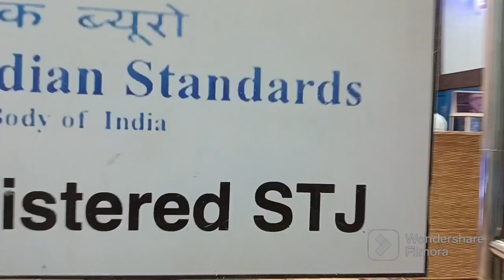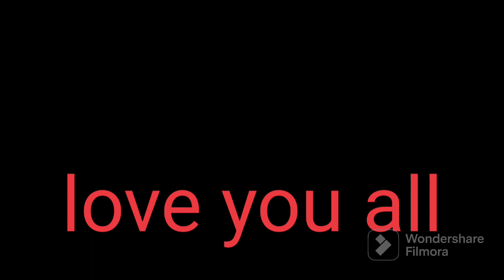In YouTube My day with you just II BLOG IIand fun with my family II JORHAT IIChallenges except